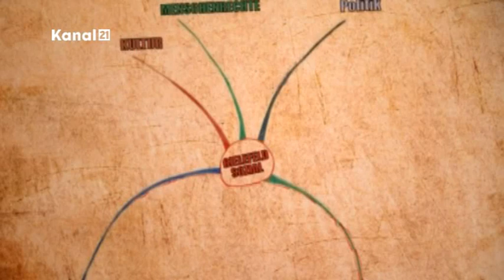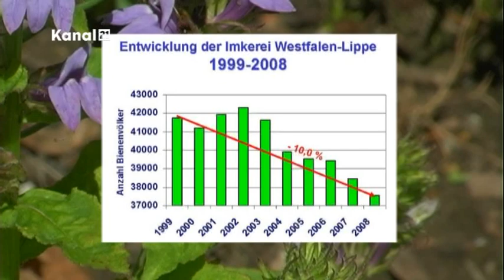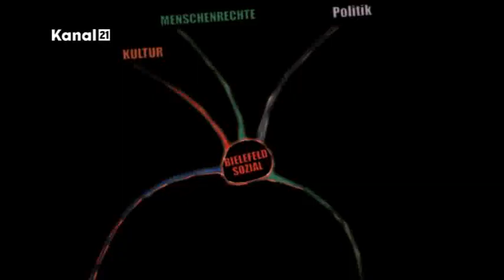Kanal 21 Bielefeld Sozial - September 2010 Teil 1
Das Sozialmagazin auf Kanal 21 in diesem Monat mit den folgenden Themen: Bienen / Jugendliche werden in Bauwagen gesteckt / Sozialer Treffpunkt: Friseur